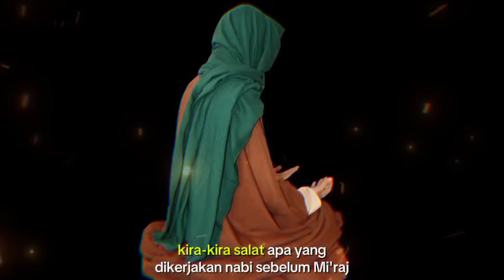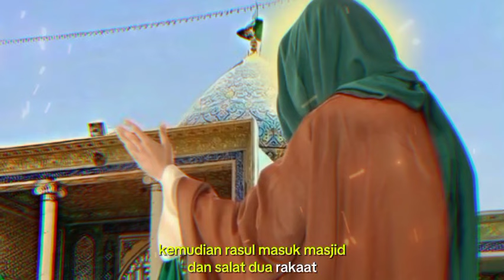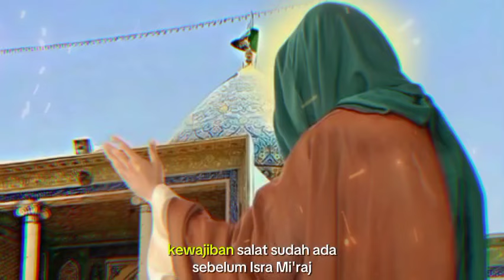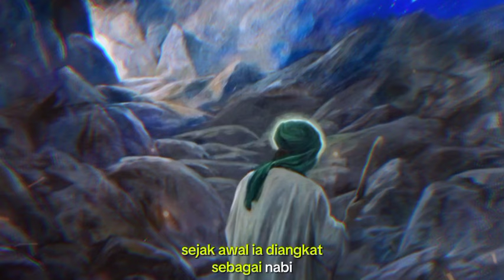BEGINILAH CARA IBADAH NABI MUHAMMAD SEBELUM ISRO' MI'ROJ